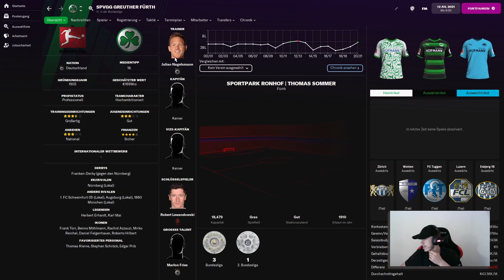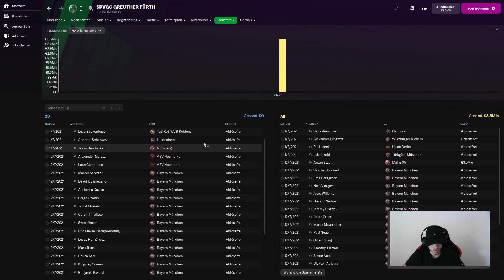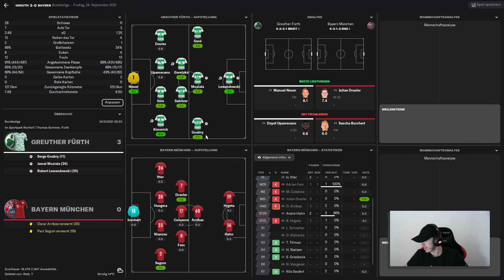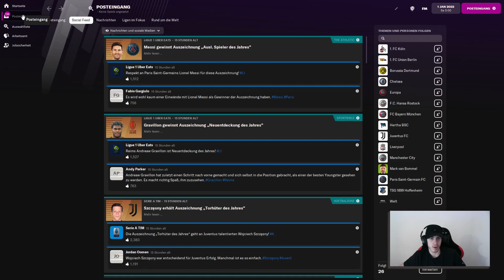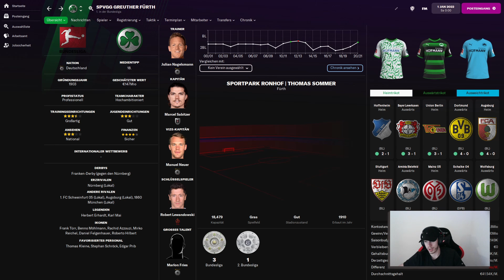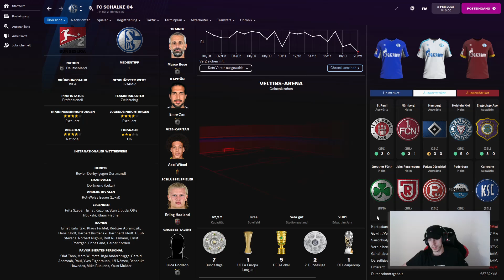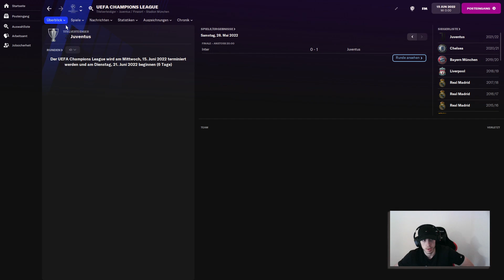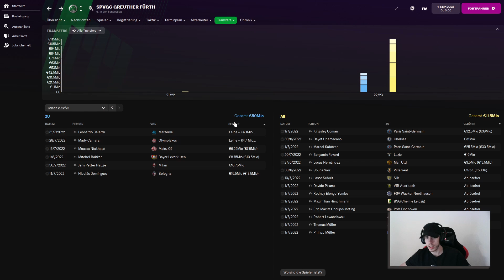Bayern und Fürth tauschen Kader, Haaland in Liga 2 und Löw übernimmt München? | FM Experimente #01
Wir haben uns mal an die FM Experimente gewagt. Fürth statt München heißt es für Lewy & Co. Die Dortmund-Profis dürfen in Liga 2 zu Schalke und die Transfers machen auch gar nichts besser.